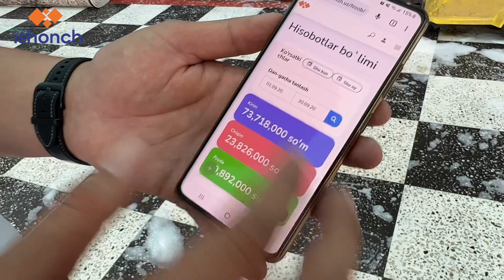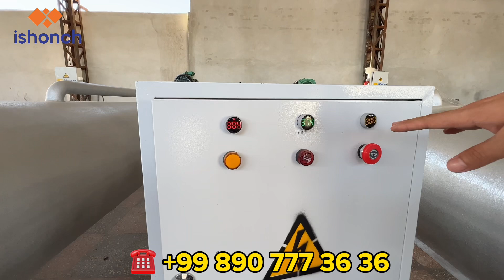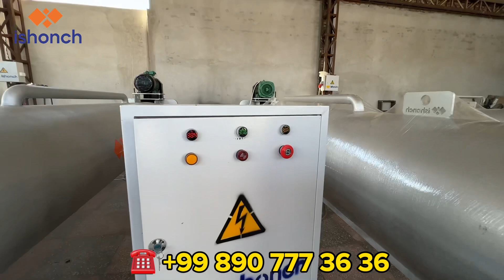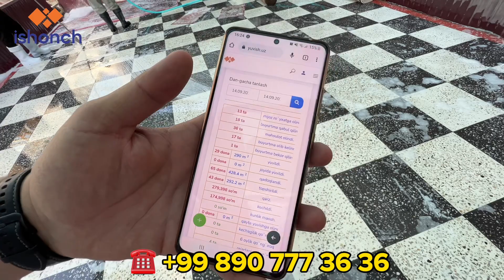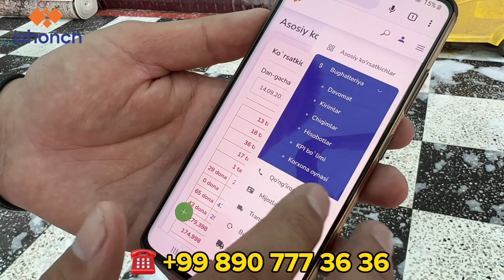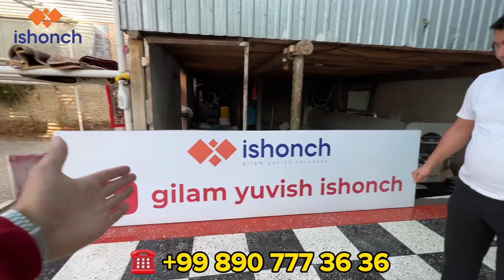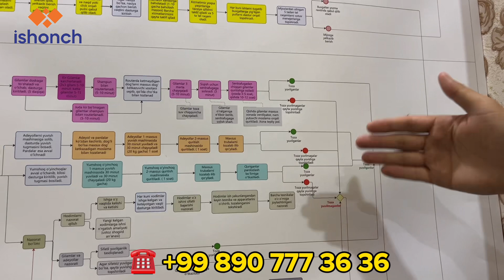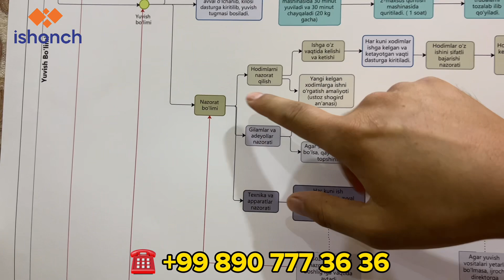ГИЛАМ ЮВИШ БИЗНЕСИ КУНИГА 300$ - 500$ ГАЧА ДАРОМАД КИЛИШ СИЗ КУТГАН ВИДЕО ХОРАЗМ БОЗОР